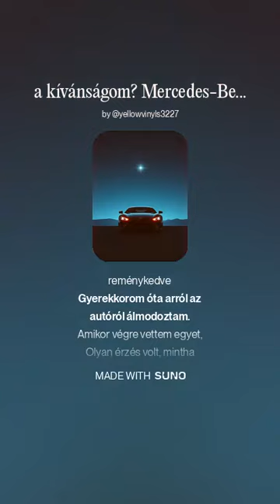a kívánságom? Mercedes-Benz Maybach/Tips Coin Song